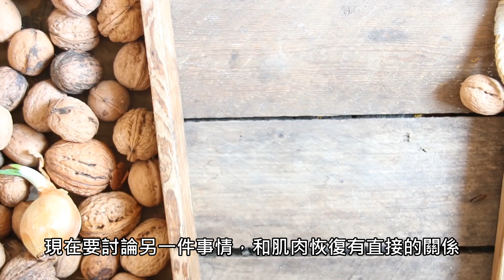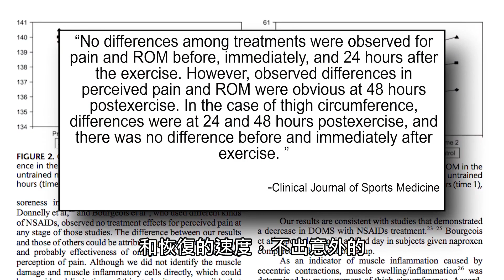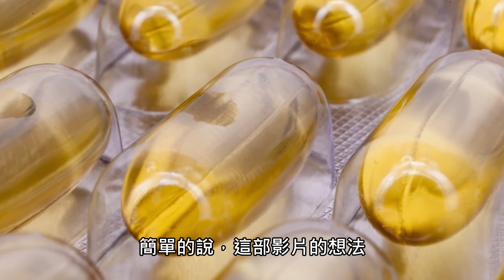ω-3脂肪酸如何幫助肌肉生長 | Thomas DeLauer的健康秘訣 (中文字幕)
Copyright of this video is not claimed by Fitting Room TW channel.
It will be removed if requested by informing Fitting Room TW channel.